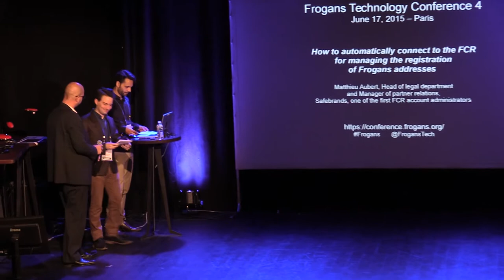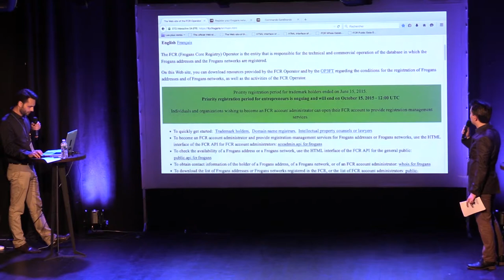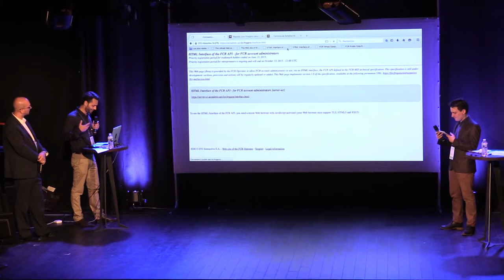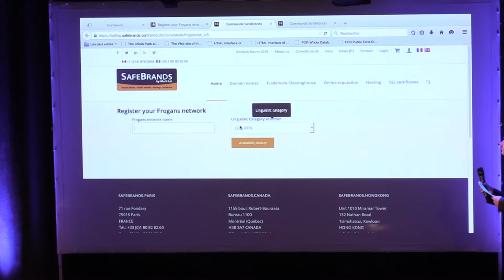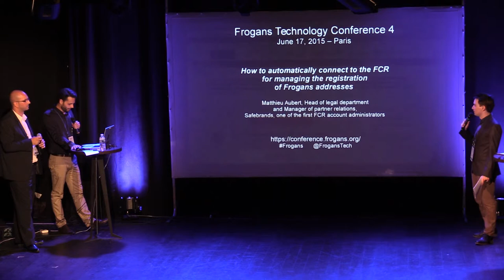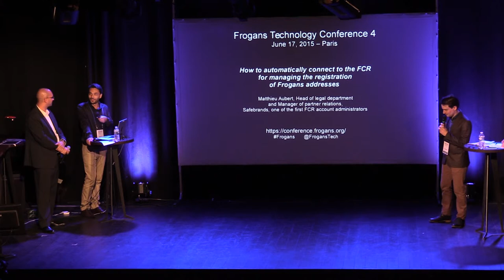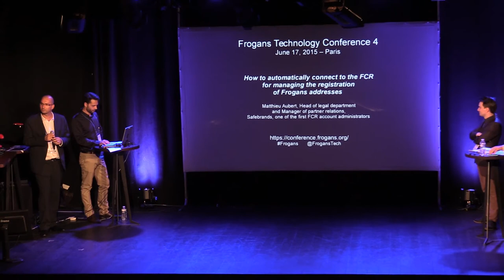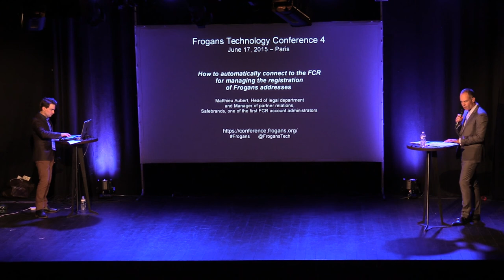FTC4 - Se connecter au FCR pour gérer l'enregistrement d'adresses Frogans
Frogans Technology Conference 4 - 17 juin 2015 - Alexandre Negresco, STG Interactive, chef de projet, explique comment l'Opérateur du FCR (Frogans Core Registry) fournira des outils aux administrateurs de compte FCR pour qu'ils puissent, sans difficulté, se connecter automatiquement au FCR dans le cadre de leurs activités de gestion et d'enregistrement d'adresses Frogans et de réseaux Frogans. Safebrands, un des premiers administrateurs de compte FCR, a commencé à intégrer ces outils et Matthieu Aubert, Responsable du département juridique et des partenariats, en fait la démonstration en testant la disponibilité de réseaux Frogans directement depuis le site Web de Safebrands.